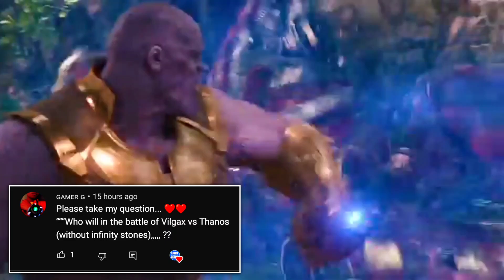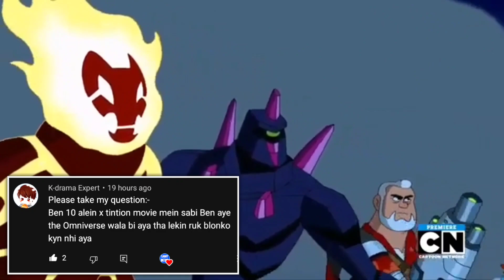Tom Holland As Ben 10 | Omnitrix Scan Goku ? | Black Adam VS Ben 10 | By Light detail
My Channel Give You All Amazing Video 🤗
SuperHero Battle
SuperHero Explain
All Videos About Superheroes

Ben10 Hindi
Ben10 Wrong Alien
Ben 10
Ben 10 New Series
Ben 10 Top 10
Ben 10 New Video
Ben10 Top 5
Ben 10 Update
Ben 10 Questions
Ben 10 New Update
Ben 10 Battle
Ben 10 Classic
Ben 10 New Top 5
Ben 10 Powerful Aliens
Ben 10 Ultimate Aliens
Ben10 Wrong Alien
Ben10 Top 5
Ben 10 Update
Ben 10 Questions
Ben 10 Battle
Ben 10 Classic